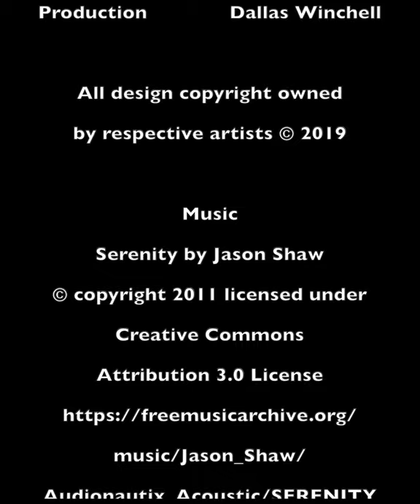EIC Spotlight Series: "What's Your Wingspan?" Community Arts of Elmira-Elmira Infinite Canvas 2019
Community Arts of Elmira - Elmira Infinite Canvas is a public art program featuring the installation of multiple murals with "What's Your Wingspan (2019) by Jennifer Sekella, Chris Eldred, Sam (Somo Dot) Somostrada, Ron Dixon and Bailey Grossman, with the design collaboration of Annemarie Zwack and Rich Page is located at Tanglewood Nature Center and Museum - Aviary, 443 Coleman Avenue, Elmira, New York 14903. Thank you to the artists, private donors, sponsors, businesses, foundations and community partners, including The Anderson Foundation, Chemung County Chamber of Commerce - Micro-Tourism Grant, Hilliard Foundation; Meals on Wheels; Tanglewood Nature Center and Museum, Elmira College, Copy Express and Bulkhead Hardware.  In addition, this activity was made possible in part by the QuickARTS grant program administered by The ARTS Council of the Southern Finger Lakes and funded by the Community Foundation of Elmira-Corning and the Finger Lakes, Inc.  Finally, we extend tremendous gratitude to City of Elmira, especially to Second District Councilperson Brent Stermer for his visionary advocacy of public art in Elmira, New York. Are you a nonprofit organization or business in Elmira that would like to donate wall space for a public art mural? Are you interested in volunteering to prepare public art spaces or working as an artist for Elmira Infinite Canvas?